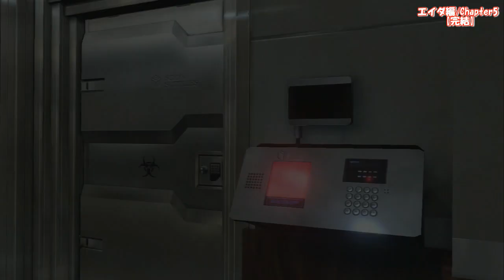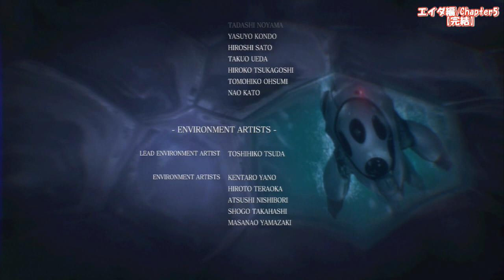#8【バイオハザード６】~エイダ編~スバ☆ナツ実況プレイ【完結】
エイダ編Chapter5をプレイしています。
最後はヘリに乗って大暴れする２人・・・最後に待ち受けていたのはシモンズだった・・・
エイダとエージェントの最後の仕事が遂に始まる！
撮影はしていなかったのですが動画の最後にはオマケ的な映像が少し入っていました、それはご自身でプレイしてその目で確かめて下さい。

※スバナツから皆へ！
今回で全キャラのストーリーが終わりました。約半年間ご視聴して頂き有難う御座いました。次回は総集編の動画をアップします。
まだまだバイオ６実況は続きます！まだストーリーだけしかプレイしていないのよ・・・